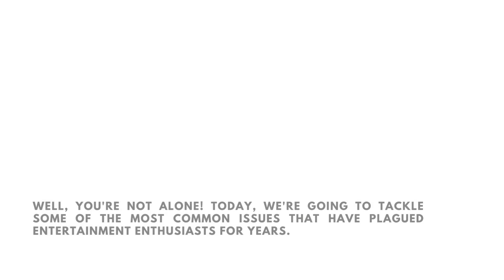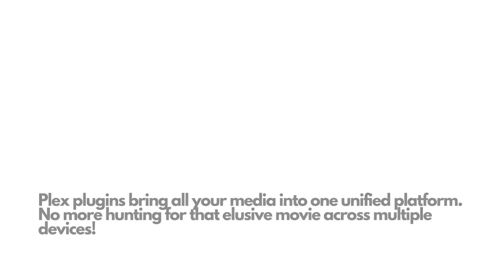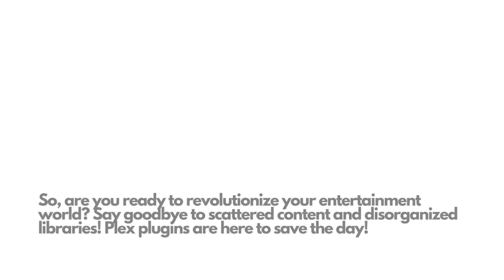Best Plex Plugins | Honest Reviews | Features & Benefits | What's New in 2023 | Pros and How to Use?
Do you use Plex to watch stuff, like movies and shows? Well, we've got something to make your YouTube-watching experience better. You know how it can be a pain to find good videos on YouTube? We have some special tools for Plex that can help with that. They're like little add-ons that make YouTube work better with Plex.

These tools will make YouTube videos show up nicely in your Plex setup. No more annoying ads and distractions – just the content you like. It's like having your favorite YouTube stuff right at your fingertips in Plex.

So, if you want to enjoy YouTube videos more easily and without all the usual hassles, these Plex tools for YouTube are the way to go.